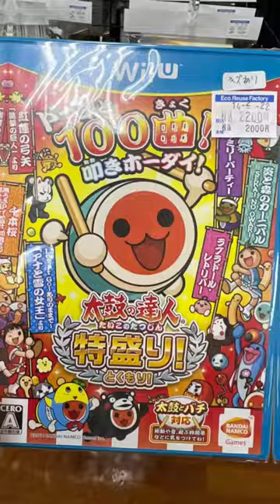Going to a hard off in Okinawa Japan finding Wii U games